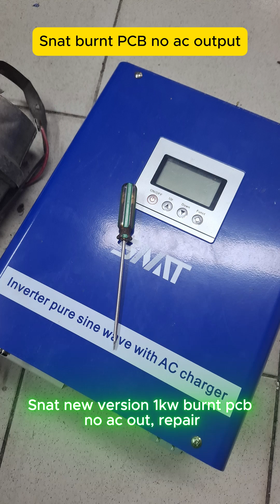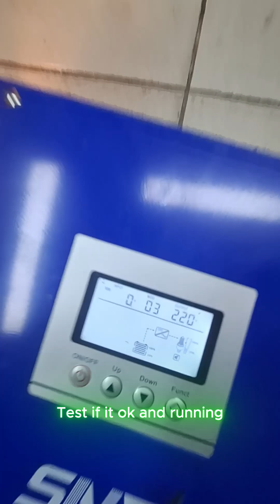Snat Inverter burnt PCB trace and no ac output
repairing burnt pcb board and repair no ac output problem